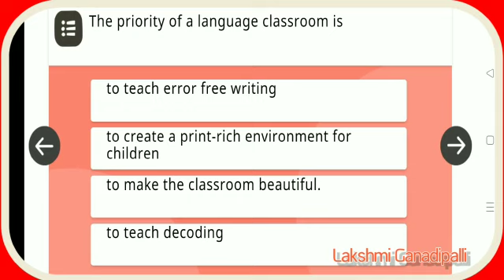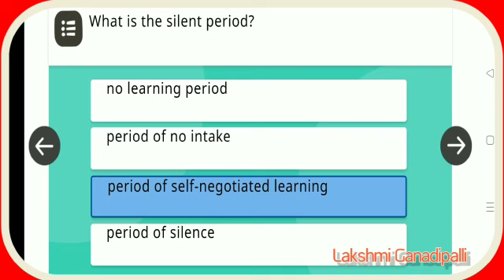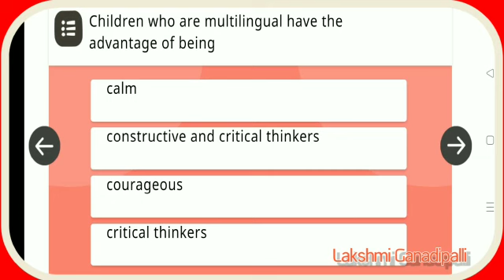NISHTHA 3.0| Module5| Quiz answers in English| Foundation Language and Literacy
Video from Lakshmi Ganadipalli
NISHTHA 3.0